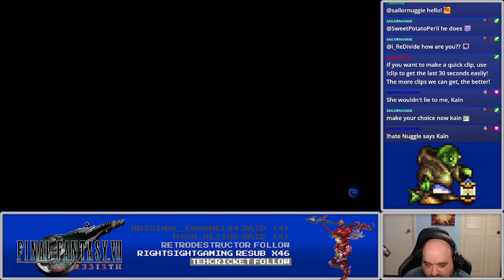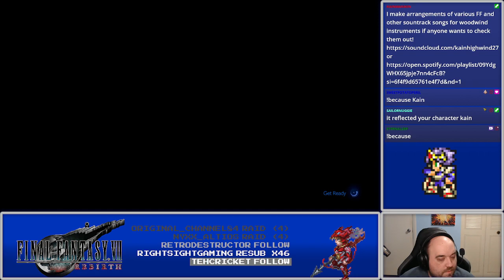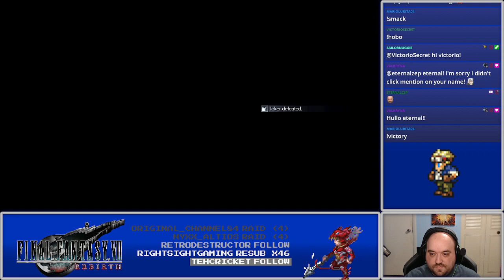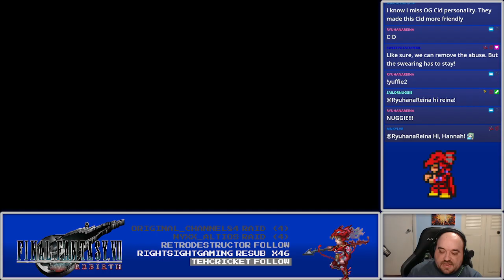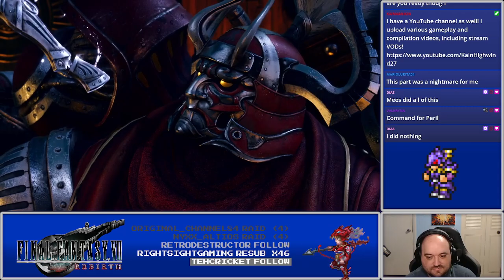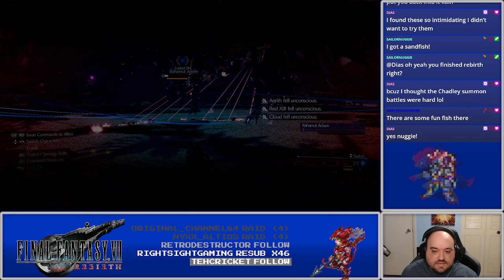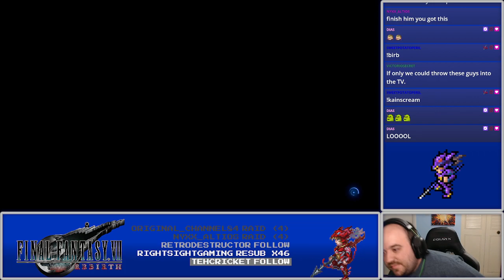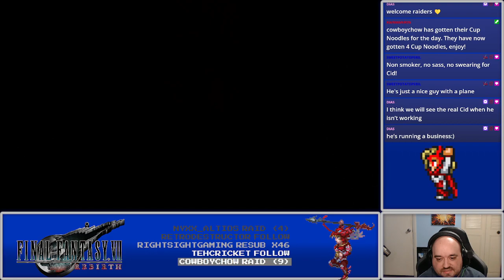Heading to the Temple of the Ancients! Let's Play Final Fantasy VII Rebirth Part 23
We go back to the story, and start the beginning of the end!

PSN: KainHighwind27
DFFOO ID: 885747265 (fully geared Kain support)